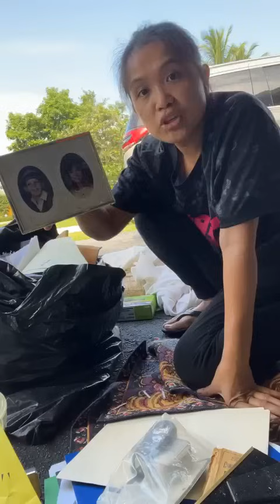Dumpster diving Mega Jackpot Perlas ng Matandang Amerikana Tinapon at Sandamakmak ang Nahakot ko